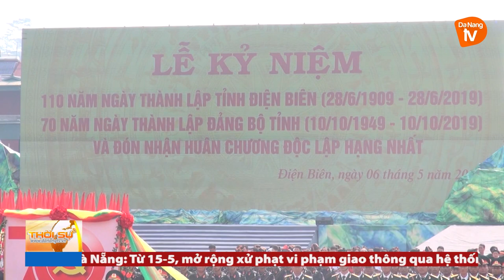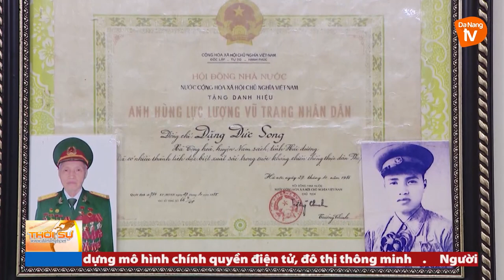Kỉ niệm 110 năm thành lập tỉnh Điện Biên Phủ | 65 năm chiến thắng Điện Biên Phủ